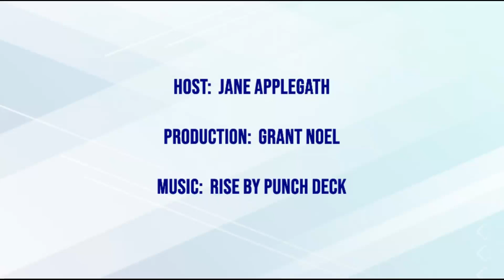A Parenting Revolution for Higher Evolution - Julie Phillips Hatch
Matthew Jacobsen wrote: “Behind every young child who believes in himself or herself is a parent who believed first.”

Julie Phillips Hatch has a passion for helping kids. A Mom, a parenting expert, holistic health, and pediatric nurse practitioner, she is a traditional western medicine practitioner turned alternative holistic specialist.

After years working in pediatric intensive care, then in neonatal intensive care, Julie’s focus shifted to the realm of eastern medicine and holistic health. She attained a master’s degree in Traditional Chinese Medicine, encompassing acupuncture, herbal medicine, & mind-body-spirit practices.

In conjunction to a thriving holistic healthcare and acupuncture practice, Julie coaches’ parents on alternative methods of parenting that honor a child’s inner spirit and nature. Four years ago, she started her parent counseling business “Mums on a Mission – Consciously Connecting With our Kids.” Her mission is to help kids find the emotional, mental, and physical health they all deserve. And that, she says, starts with the parents.

She also hosts the parenting podcast called “Julie Hatch – Mums on a Mission” and today, Julie is here to talk about her new Amazon #1 bestselling book “A Parenting Revolution for Higher Evolution – Raising Resilient, Responsible, Compassionate Kids from the Inside Out.”

Book
· A Parenting Revolution for Higher Evolution: Raising Resilient, Responsible, Compassionate Kids from the Inside Out
· Amazon.com for $15.99 and also on Kindle.

Podcast and Blog
· To hear podcast episodes and see Julie’s blog